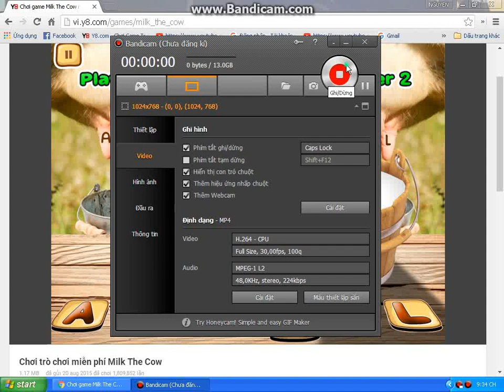Trò chơi bá đạo nhất mọi thời đại... vắt sữa bò